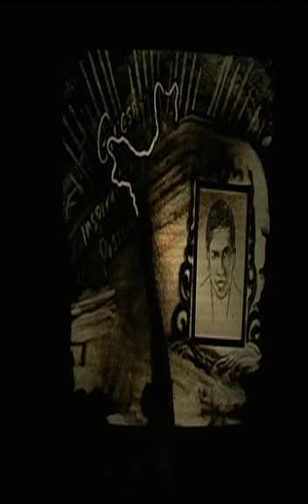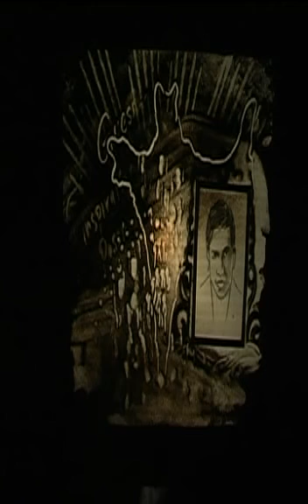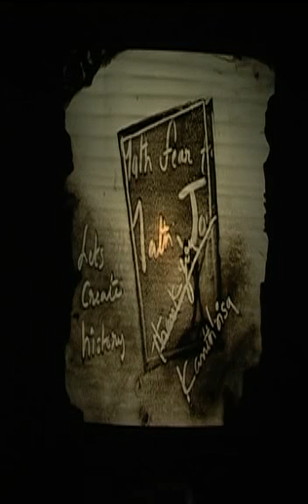NISCHAL NARAYANAM- NUMERO UNO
Ravindrabharathi  NMGA